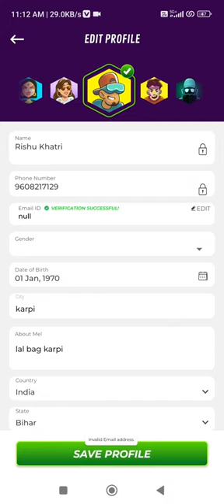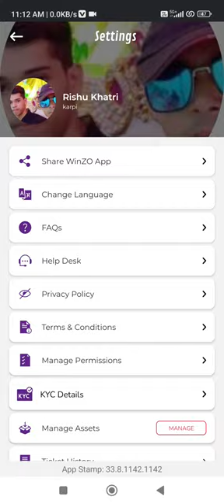Winzo gold me profile photo editing kase kare